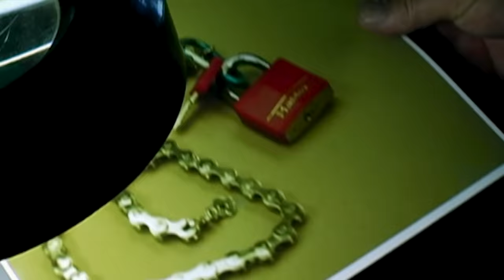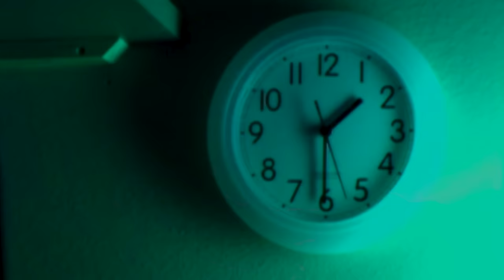Detectives Back Murder Suspect into Corner with Surprise Revelation | Intense Interrogations | A&E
Watch as detectives use all the interrogation techniques in their arsenal to get their suspect to confess, in this clip from Season 1, Episode 1 of The Interrogators.